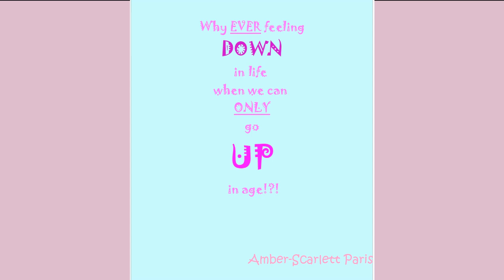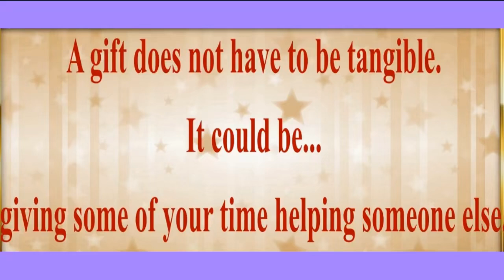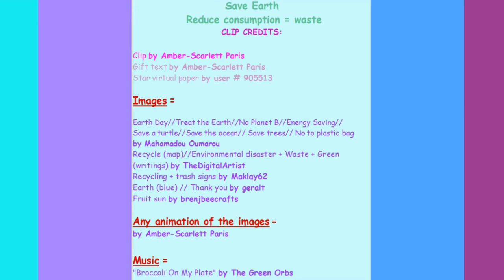2 VIDEOS (BIRTHDAY + BONUS) 🎂 HAPPY BIRTHDAY IZABELL 🎈 (French Parisian Accent)